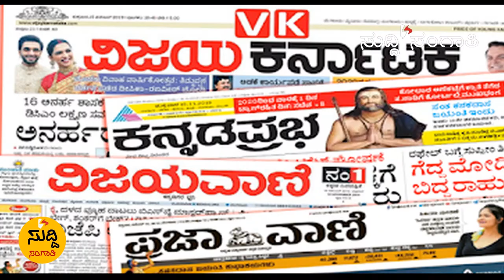pleaase subscribe...SUDDI SANGATHI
NIMMA SUDDI GELEYA.